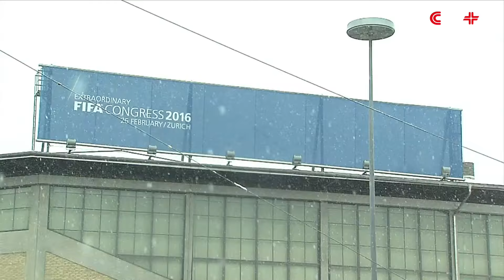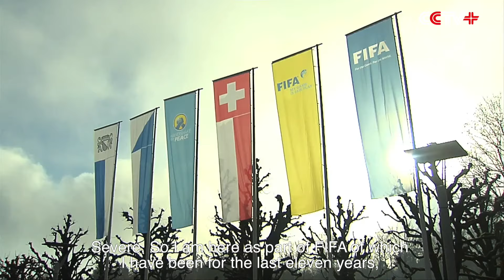FIFA Presidential Candidates Lobby for Votes ahead of Election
Federation Internationale de Football Association (FIFA) presidential candidates were busy lobbying for votes on Thursday, one day ahead of the final vote in which 209 football federations will elect a new head for the sport's governing body.

All five candidates spent the day lobbying various confederations for votes ahead of Friday's election in Zurich.

Gianni Infantino, the current secretary general of Union of European Football Associations (UEFA), and Sheikh Salman Bin Ebrahim Al Khalifa from Bahrain, have emerged as favorites to succeed Sepp Blatter in the election which has been forced after FIFA's previous leadership became embroiled in a corruption scandal.

Both Infantino, who holds dual Swiss and Italian nationality, and Sheikh Salman expressed their confidence to reporters outside Zurich's Hallenstadion, the venue for Friday's decisive vote.

The election is also being contested by South African businessman Tokyo Sexwale, Jordan's Prince Ali bin Al Hussein, a former FIFA vice-president, and former FIFA official Jerome Champagne from France.

Prince Ali managed to win 73 votes when he stood against Sepp Blatter in last May's ill-fated election, however, he is not expected to secure the same support this time round. But Ali still believes he is the right man to take FIFA forward.

"Well, obviously, we have to have change across the board. I will, first of all, bring in an oversight group to advise the president. It will be led by Kofi Annan and it will be composed of very respected figures from across the world to help us along the process and to restore confidence to our members," said Prince Ali.

Tokyo Sexwale is considered an outsider, as is Jerome Champagne, but the South African delivered a strong message to voters.

"FIFA is a broken house. Football is not broken. Our house and FIFA, and I have been with FIFA for eleven years, needs to repair the damage done to the brand. (It's) severe. So I am here as part of FIFA of which I have been for the last eleven years to make sure that I participate in the correction of what has gone wrong," said Sexwale.